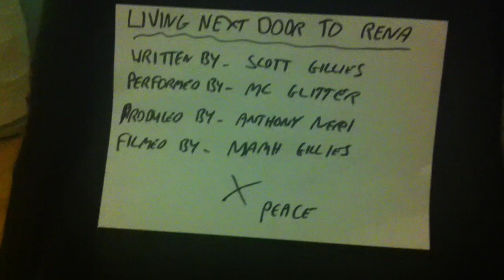Living Next Door to Rena